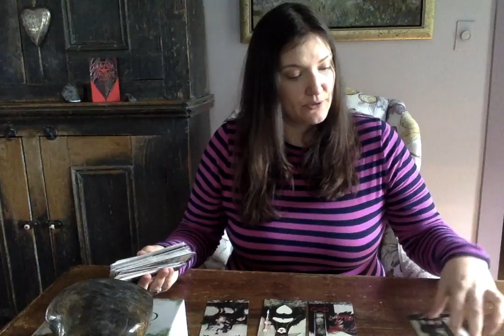L'ESPION pour CANCER *AOUT 2021* Énormes changements en vue...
Bravissimo Cancer, votre travail récole ses fruits:))

Pour lecture privée, tarif et prise de rendez-vous

Mini-guidance (presque) quotidienne sur Instagram: @annoushka.fortuneteller